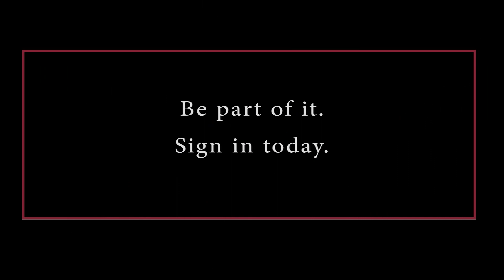Gourmet Wine Travel - Wine Courses for Beginners - AMü 0036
Gourmet Wine Travel - The Wine Course for Beginners is the new way to understand and talk about wine, and to enhance your wine knowledge. You taste, you drink, you celebrate and you have a good time. And maybe you will find also a new friend during these days. Trying to understand wine should not be stressful. And now it isn’t.